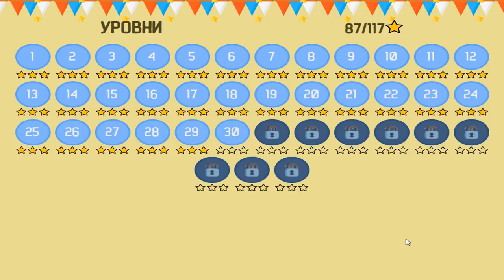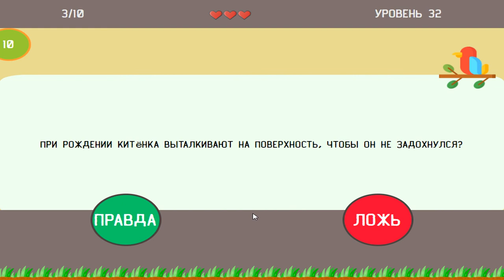Прохождение Игры. Правда или Ложь – Викторина 2. #11. Онлайн Игра. Подборка. Игры Онлайн.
Ссылка на видео:
Новые факты ждут Вашей оценки в «верю или не верю», решайтесь скорей! Нужно всего лишь выбрать: ложное или правдивое утверждение в верхней части экрана. Посмотрим, развита ли у Вас интуиция. Пора играть в «Правда или Ложь?» про животных, компьютерные игры и интересные факты разных стран. Желаем успеха.
Внимание: онлайн игра «Правда или Ложь 2» позволяет играть бесплатно даже на андроид устройствах. Ответы невозможно знать наперёд, но Вы можете получить одинаковые вопросы повторно, если не прошли тест. Значит можно весело проводить время и тренировать память одновременно.
Правила игры «Правда или Ложь»
Каждый уровень предлагает 10 вопросов из разных категорий.
Ваша задача — ответить, соответствует ли действительности утверждение. Пример: «слон умеет прыгать», «все люди на самом деле голубоглазые», «обезьяна умнее вороны».
Жмите «правда» или «ложь» один раз, затем кнопку «дальше», чтобы перейти к следующему вопросу.
Верный выбор приносит очки, ошибка штрафуется вычитанием одной из трёх жизней.
Если не набрано минимального количества правильных ответов, придётся попробовать снова. Но не расстраивайтесь, если набрали меньше баллов, чем ожидали.
Напомним о предыдущем выпуске игры «Правда или Ложь» и похожей викторине «Что Гуглят Больше или Меньше» — горячо любимой ютуберами всех стран. Эти игры бесплатны и доступны без ограничений в любое время, и кроме весело проведённого времени гарантируют развивающий эффект.
Практическая польза онлайн игры «Правда или Ложь» как бесплатного тренажёра аналитических способностей неочевидна, но она есть. Судите сами: необходимость концентрироваться, чтобы вспомнить правдив или ложен ответ — помогает укрепить нейронные связи мозга. Благодаря таймеру обратного отсчёта Вы учитесь быстро реагировать. К тому же, желание играть всегда больше стремления работать. В игре Вы тренируете мозг, не задумываясь об этом, следовательно меньше устаёте. Стремитесь получить максимальную оценку, если любите побеждать. «Количество звёзд», показывающее сколько призовых отметок собрано из числа возможных (например, 0/100) находится справа от выбора уровня. Надеемся, Вам понравится!